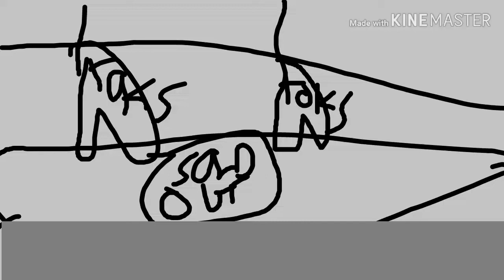¡Ay No! Es lo que pasa desde FNAF: Lost Wanted I Azulina Y Sus Amigos